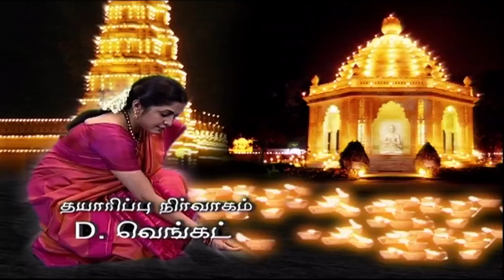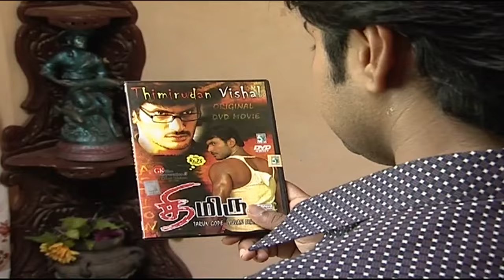Kalasam | Tamil Serial | Epi 22 | Sun TV | Ramya Krishnan | Vision Time